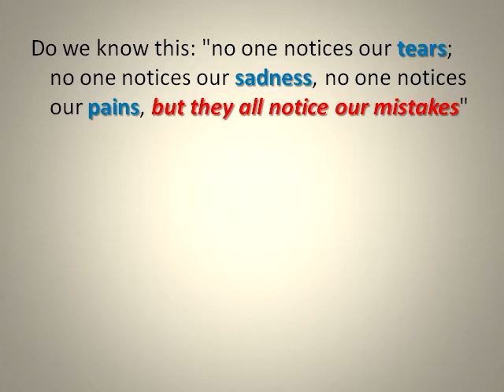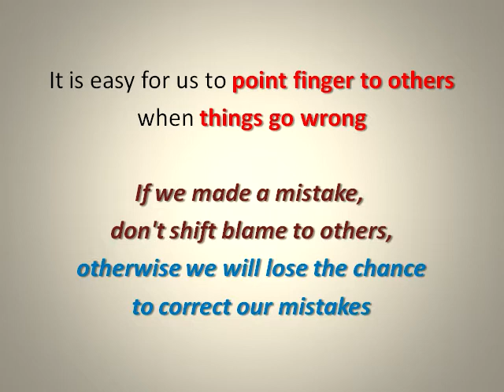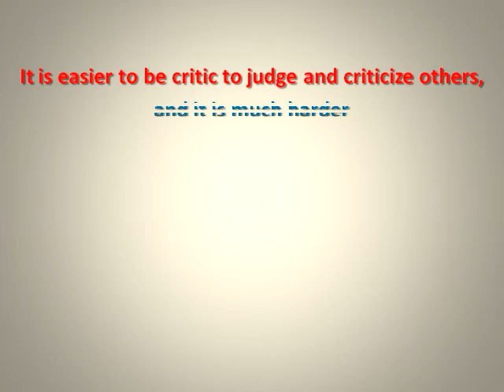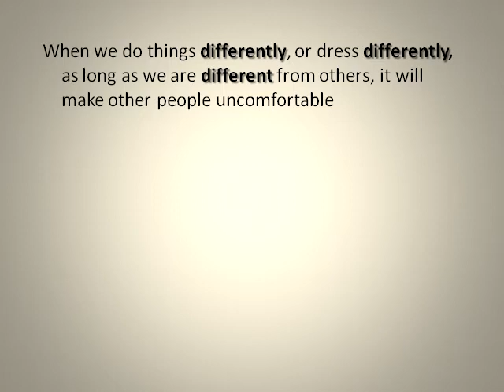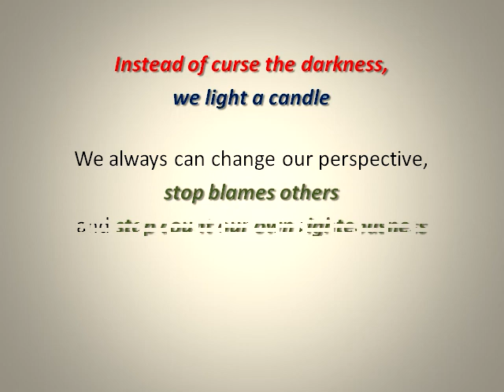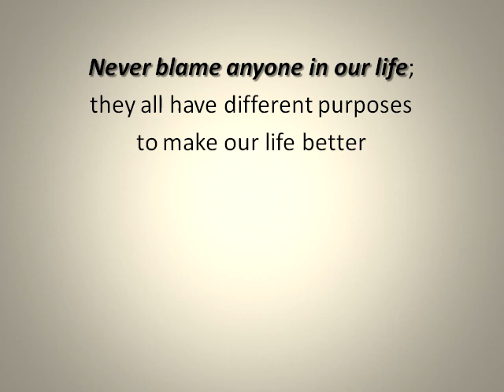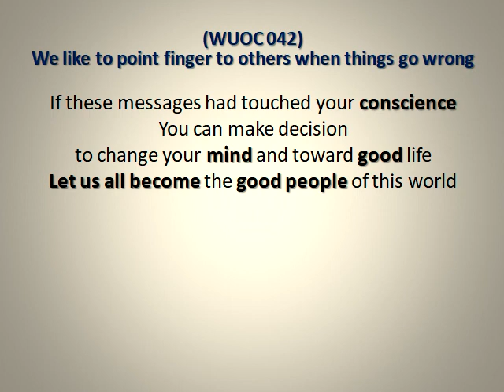(WUOC 042) (Audio) We like to point finger to others when things go wrong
This series playlist is "Wake Up Our Conscience" (Enlighten our life journey).

If these messages had touched your conscience, you can make decision to change your mind and toward better life on earth.
Let us all become the good people of this world.

(WUOC 042) We like to point finger to others when things go wrong

Do we know this: "no one notices our tears; no one notices our sadness, no one notices our pains, but they all notice our mistakes".
This is one of human sinful nature --- self-righteousness.
People are too busy to find other people faults and forget that sometime they made mistakes too.

When we enter into one room and found out it is dirty on the floor, are we just complain why others didn't clean up? Or we will pick up a broom to clean up?
We see a small prick in others eyes, but we didn't see a big plank in our eyes.

It is easy for us to point finger to others when things go wrong.
If we made a mistake, don't shift blame to others, otherwise we will lose the chance to correct our mistakes.
Stop blame others start with "don't count people's fault" and "don't count own righteousness".

The people with self-righteousness attitude, they will show "pride" and "selfish".
Our pride makes us think that we are wiser, richer, stronger and higher than others.
May be we are really wiser, richer, stronger and higher than others, we had achieved our own pride, but keep this "pride" to ourselves, and to others we need "humble".

Our selfish will make us protect ourselves with the cost of others reputation.

We all make mistakes from time to time, just admit it and correct it.
There are no shame about it, because "right is right, wrong is wrong".
Nobody is perfect, everybody make mistakes and all mistakes can be forgiven.
It takes courage to admit that we are not perfect.
Sometime we need others to forgive our mistakes too.
Forgiveness is the lesson which we all have to learn.

It is easier to be a critic to judge and criticize others, and it is much harder to provide the new solution to helping others.
When we use one index finger point fault to others, there are three other fingers point to ourselves.
Reduce the blame game, give people second chance.

The strong often blame themselves, the weak often blame others.
Calling others ugly, it won't make us pretty; calling others stupid, it won't make us smart; make others life miserable, it won't increase our happiness; counting others sins, it does not make us a saint.

When we do things differently, or dress differently, as long as we are different from others, it will make other people uncomfortable.
But we have to know the fact, there are lots of different action to respond to same situation, sometime it is not "I am right, you are wrong" decision, everybody is different, we all have different way to handle things.
Be tolerance, it doesn't make us higher when we put down other people.

When we are in a group or work place, when things go wrong, we don't become "problem fixer", but become "guilty chaser".
Majority of us is "problem finder" who like to point finger to others and blame others fault, but few of us is "problem solver" who don't care whose fault is, and just help others to solve problem.
The ideal is when things go wrong, we try to solve problem first, then re-examine the root of problem, so that next time people won't make same mistakes again.

Instead of curse the darkness, we light a candle.
We always can change our perspective, stop blames others and stop count our own righteousness.
Figure out a way doing things to benefit others, and it also will benefit us.

In our dictionary, there are always have "I am always right", "somebody else is wrong".
Focusing on the moral failings of others while ignoring own behaviors are deceive ourselves.
Instead of pretending someone else’s sin is worse than our sin, we need to confess our sin.

Never blame anyone in our life; they all have different purposes to make our life better.
Good people give us happiness, bad people give us experience; best people give us memories, worst people give us lessons.

We take full responsibility for our life; we cannot blame other for our misery life.
As our wisdom and maturity developed, then less and less chance we will point finger to others when things go wrong.